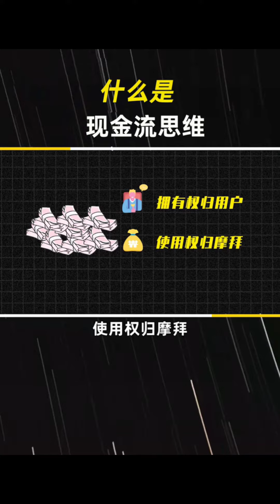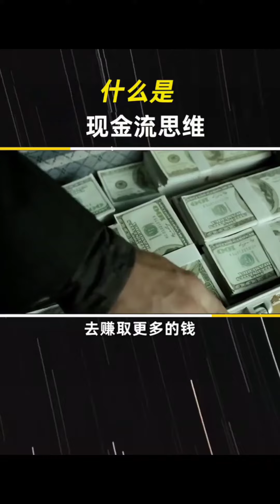什么是现金流思维